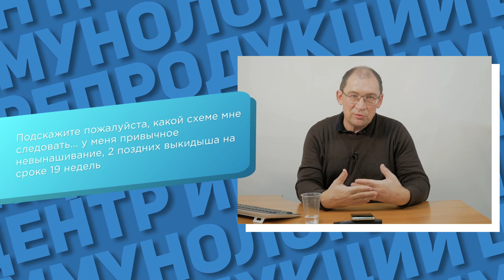Замершая беременность в 19 недель - тактика обследования. Гузов И.И.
Замершая беременность в 19 недель - тактика обследования при привычном невынашивании беременности на сроке 19 недель. Запишитесь на онлайн-консультацию в ЦИР, пройдя по ссылке
В этом видео доктор Гузов, создатель ЦИР отвечает на вопрос: "Подскажите, пожалуйста, какой схеме мне следовать? У меня привычное невынашивание, 2 поздних выкидыша на сроке 19 недель."

Рекомендую вам пройти у нас обследование. Мы уже об этом многократно говорили. Исследование здесь идет достаточно стандартное. Лечение может быть разное.
 Первое, что нужно сделать, это проверить на различные аутоиммунные факторы, то есть аутоиммунные факторы могут играть в нарушении плацентарной функции огромную совершенно роль. И это должна быть панель антител, которая включает в себя максимальный список антител против фосфолипидов, потому что при антифосфолипидный синдроме существует несколько патогенетических механизмов, из-за которых образуются антитела, и эти патогенетические механизмы могут быть разными для образования антител к кардиолипину или к аннексину-5, либо к бета-2-гликопротеину-1, либо к фосфатидилэтаноламину, либо к протромбину. То есть проявления могут быть похожи и диагноз будет ставиться антифосфолипидный синдром, но может быть повышенная концентрация антител к какому-то одному фактору, остальные могут быть полностью в нормальном варианте, поэтому здесь должно быть максимально полное обследование.
 - На антитела к ДНК, нативной и денатурированной. В качестве скринингового анализа при таких случаях я бы рекомендовал антинуклеарный фактор на клетках. Мы очень часто видим, что у пациентки всё нормально и есть только этот фактор, ревматологи таких пациенток не берут. Они говорят: "У вас нет аутоиммунного заболевания, а вот есть антинуклеарный фактор. Ну и что?"
 - Антитела к ДНК нативной  и денатурированной,
 - Антитела против щитовидной железы обязательно и лучше смотреть  не только антитела к ТПО, но и антитела к тиреоглобулину.
 - Иммуноблот на антинуклеарный фактор, потому что если мы пропустим скрытые риски аутоиммунных состояний, мы получим проблемы.
 - Полиморфизмы генов гемостаза;
 - Полиморфизмы генов цитокинов;
 - Полиморфизмы генов сосудистого тонуса.
К-сожалению, не везде вам эти анализы смогут правильно прочитать.
Очень важно посмотреть дополнительные иммунные факторы:
 - Иммунограмма;
 - HLA гены 1 и 2 класса обоих супругов;
В-принципе, это всё выявляется. И в большинстве случаев, если пациентка соблюдает рекомендации,